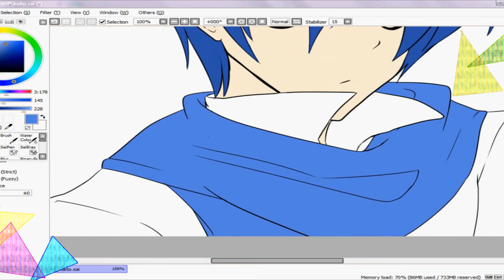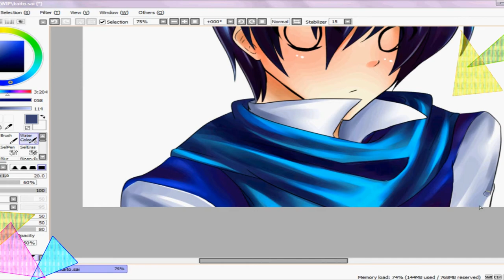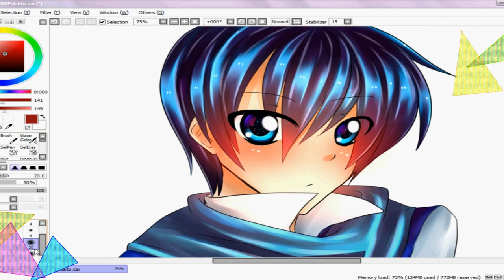[OLD] KAITO - Speed Paint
I like him :')  He needs some proper fanart from me LOL
Song: What's COLOR